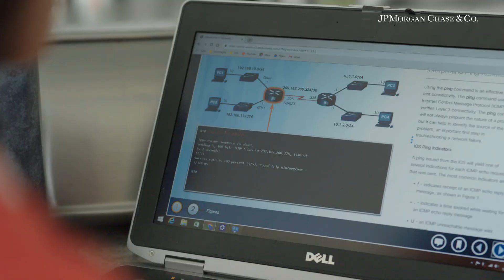Driving inclusive growth in Greater Washington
Content by JPMorgan Chase: The Greater Washington region has one of the fastest growing economies in the country — but not everyone is benefiting. See how JPMorgan Chase is helping expand economic opportunity from Baltimore to Richmond by creating jobs and supporting skills training.